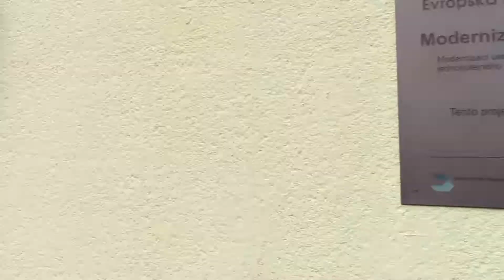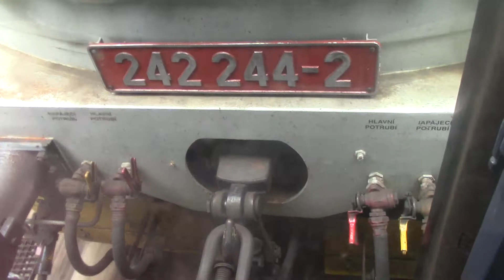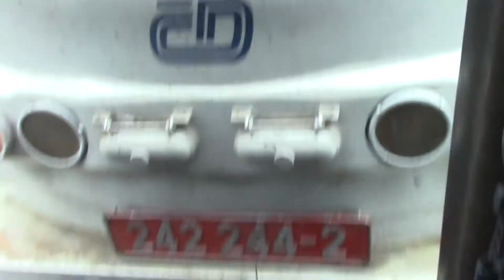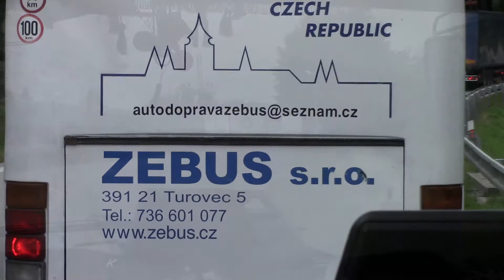Vlakem a NAD do Soběslavi